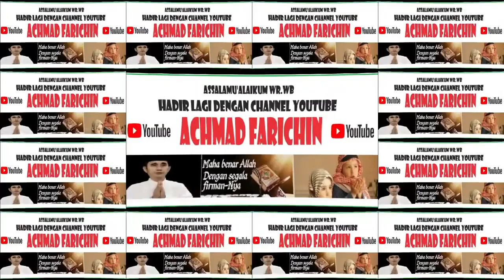RA AL HUNAFA PALANGKA RAYA // LOMBA DRUM BAND RA TK MI SD SE KALIMANTAN TENGAH // 2024